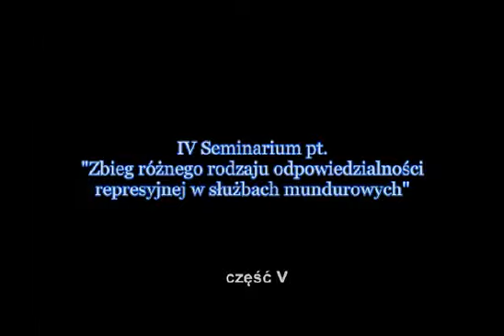IV Seminarium dyscyplinarne - cz. 5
IV Seminarium pt. "Zbieg różnego rodzaju odpowiedzialności represyjnej w służbach mundurowych"